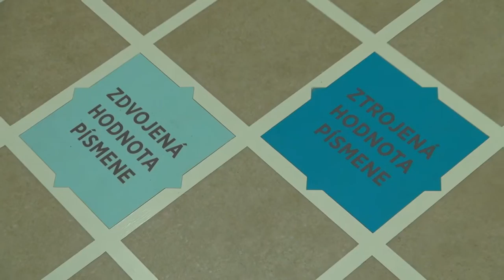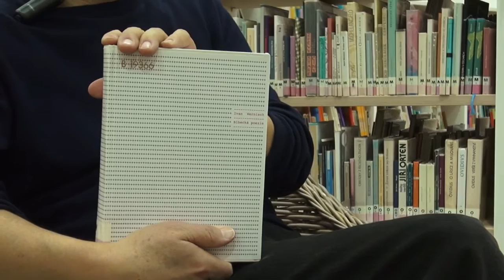Pobočka Lužiny pohledem architekta Tomáše Hořavy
Na začátku října loňského roku jsme po dvouleté přestávce znovu otevřeli pobočku Lužiny, která se nachází ve třetím podlaží OC Lužiny. Pokud jste ji dosud nenavštívili, máte nyní jedinečnou příležitost prohlédnout si ji očima jejího architekta Tomáše Hořavy...